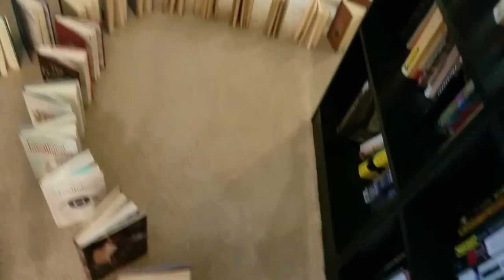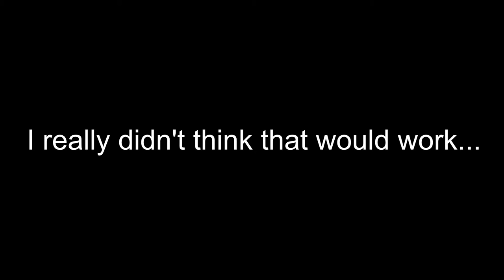A Very Dramatic Book Dominoes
No books were harmed in the make of this video. I think 74 were in the chain, but let's just say 75, because I hate the number 4.

I have been pairing these videos with discussions, but today is going to be a simple day, so that I can get some reading done!

Bookish: @chaptercviii
Green Ribbon Book Club: @greenribbonBC
Personal: @flambanana

Bookish: chaptercviii
Personal: nuhnuhnuhnuhBATMAN